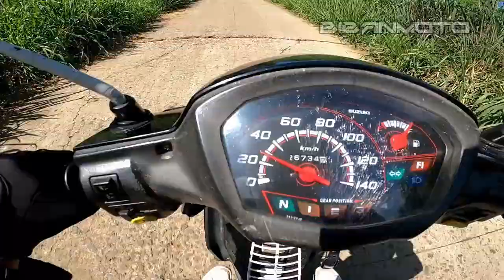BibanMoto @ RIZAL | Family Ride | Suzuki Shooter115 Fi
What's up mga Kosa? Share ko lang sa inyo mga nakuhaan kong clips nung nag ride kami kasama family ko.

(CLICK THE HD BUTTON FOR BETTER QUALITY VIDEO)